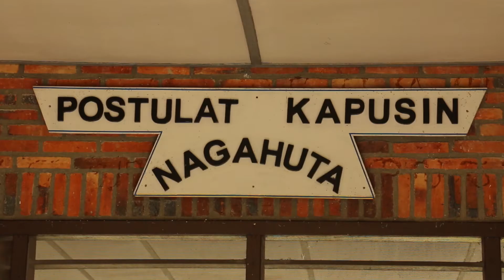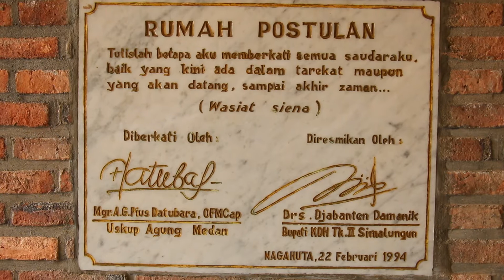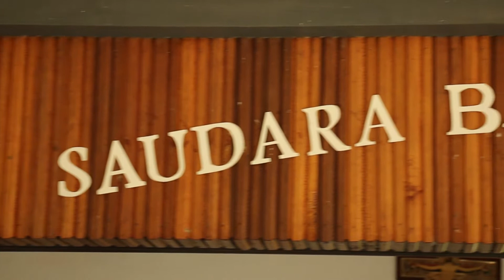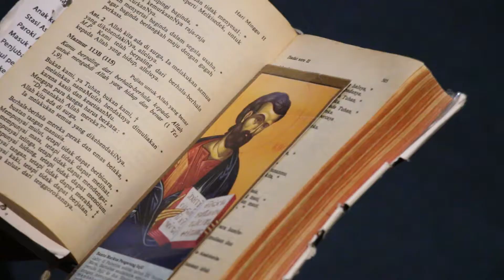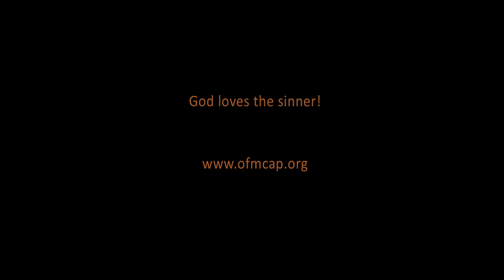Postulate, Nagahuta, Indonesia